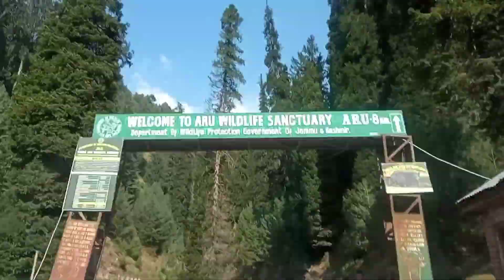Kashmir best tourist place Pahalgam l how to reach pahalgam l aru valley l betab valley chandanwadi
पहलगांव कैसे पहुचे कौनसा रास्ता सही है
पहलगांव पहुचने में कितना समय लगता है

kashmir,
kashmir tour,
kashmir trip,
how to travel kashmir,
how to reach kashmir,
kashmir tour plan and budget,
kashmir tourism,
kashmir tour packages,
kashmir honeymoon packages,
kashmir travel packages,
kashmir trip itinerary 5 days,
kashmir travel vlogs,
jammu to srinagar train
banihal to srinagar train
kashmir tour guide 2023,
kashmir complete guide,
srinagar tour guide,
gulmarg kashmir,
sonmarg kashmir,
srinagar kashmir,
pahalgam kashmir,
dal lake srinagar,
tulip garden kashmir,
budget hotels in srinagar,
cheap hotels in srinagar,
low budget hotels in srinagar,
best hotels in srinagar,
kashmir in summer,
kashmir in april,
kashmir in may june,